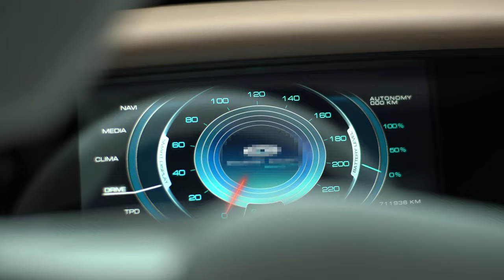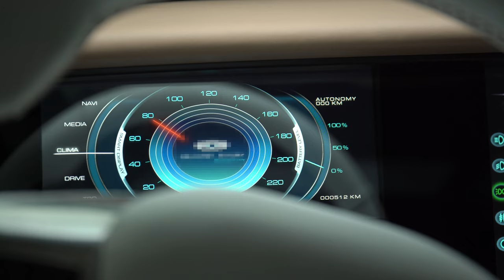VLOG#04 - Working with Rhino - the ultimate slider bundle on set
Rhino Slider EVO PRO 42" & 24" Carbon Rails, Rhino Motion, Rhino Arc, , 42" & 24" Carrying Case

Shooting with GoPro Session5 and 4Black